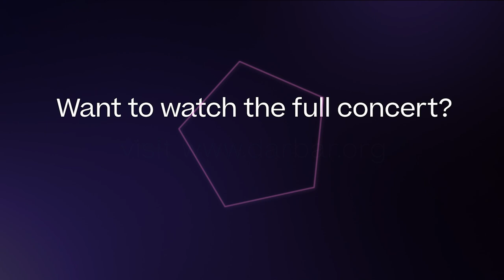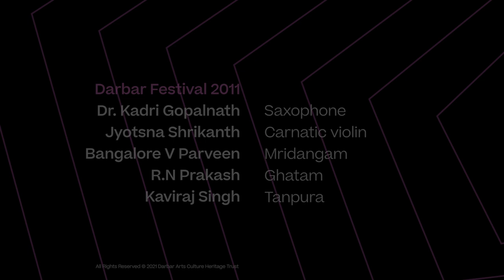Dr. Kadri Gopalnath | Kalyanavasantham | Saxophone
Dr. Kadri Gopalnath performs the delectable kriti, ‘Nadaloludai’ - by Thyagaraja (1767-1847) set to rupak talam in this excerpt from the Darbar Festival 2011. This kriti is set to Raag Kalyanavasantham, a minor raga of the Carnatic repertoire. Accompanying him are Jyotsna Srikanth (violin), Bangalore Praveen (mridangam) and RN Prakash (ghatam).

More about the music:

Dr. Gopalnath gives a soothing rendition of this popular kriti. The Kalyanavasantham phrases are doled out with joyful expressions; Srikanth’s violin offers a very pleasing support to the saxophone with her warm, sustained tone and rejoinders.

Dr. Gopalnath had a special penchant for this raga – his improvisations are so elaborate and soulful that in 1992, renowned music composer A.R. Rahman roped him for a Tamil film ‘Duet’ in which, his improvisations on Kalyanavasantham were adapted as the film’s title music. This piece became so popular that Dr. Gopalnath became a household name in India after the release of the film.

Praveen and Prakash bring exciting and crisp fillers to this appealing rendition.

Raag Kalyanavasantham is derived from the 21st Melakarta scale of the Carnatic repertoire called Keeravani. It uses 5 notes in its ascent, omitting Re and Pa (2nd and 5th) and uses all 7 notes of Keeravani in its descent. The ascending notes are shadja, sadharana gandhara, shudh madhyama, shudh dhaivat and kakali nisada respectively. In the descending notes, panchama and chatusruti risabha are used.

Musicians
Dr. Kadri Gopalnath (saxophone)
Jyotsna Srikanth (violin)
Bangalore Praveen (mridangam)
RN Prakash (ghatam)
Kaviraj Singh (tanpura)